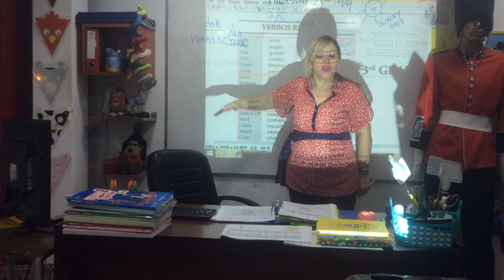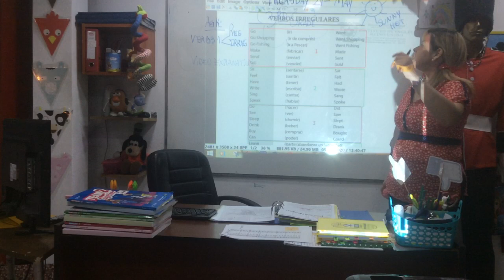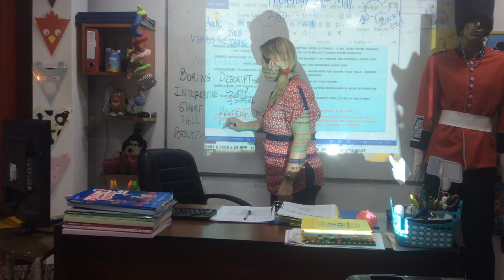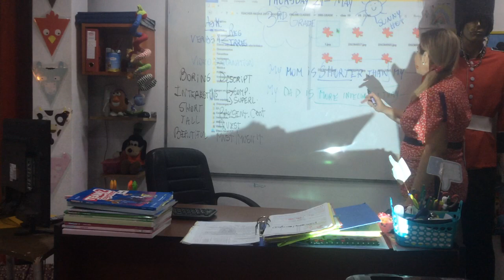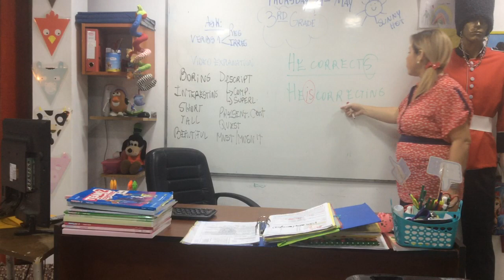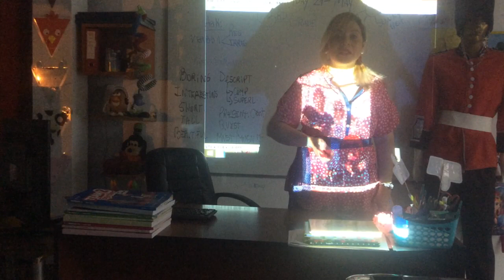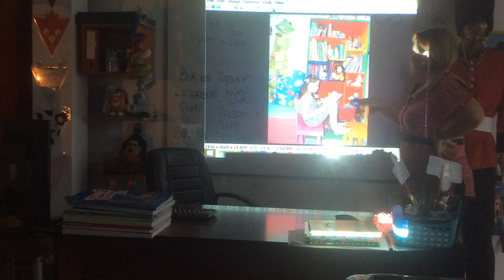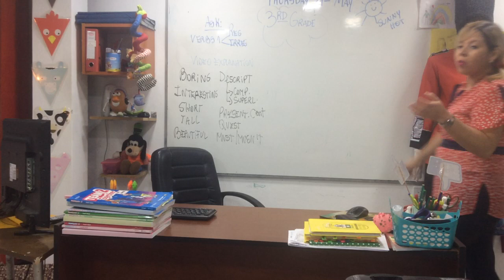VIDEO 21-05-20 3RD GRADE